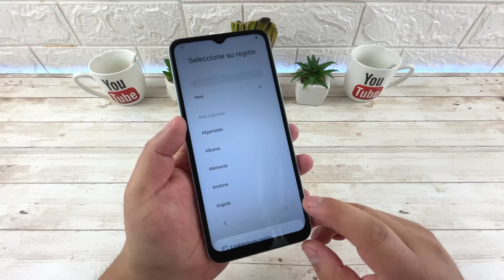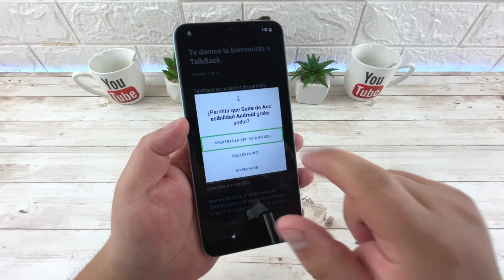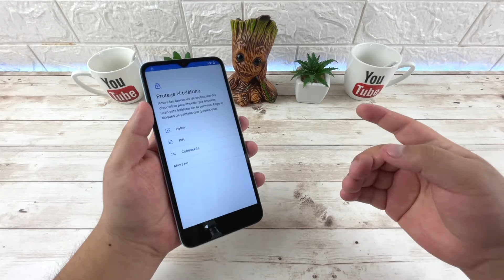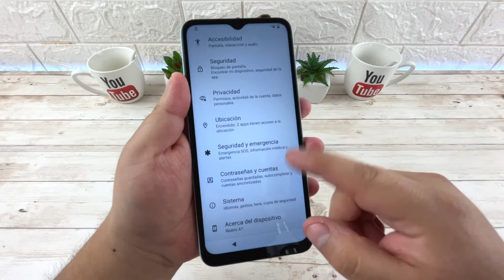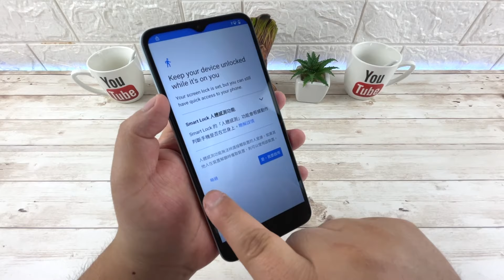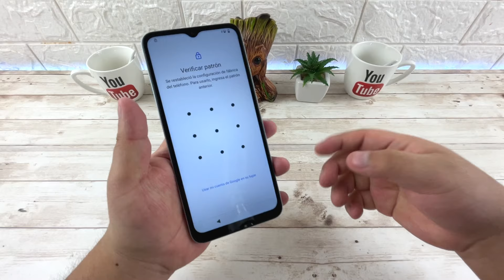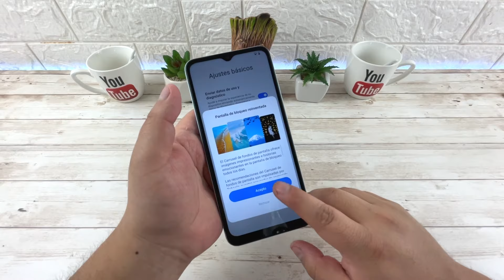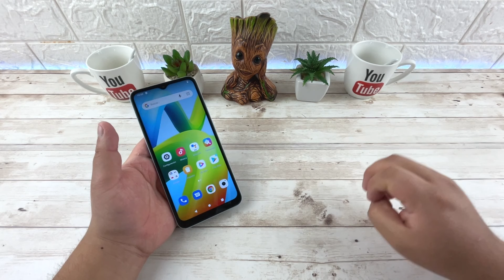Eliminar Cuenta de Google Xiaomi Redmi A1 | Actualizado | Android 12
Quitar Cuenta de Google a Xiaomi Redmi A1
Eliminar FRP Xiaomi Redmi A1 | Android 12

Versión de Android: 12 (Go Edition)
Revisión de Seguridad Android: 1 de Mayo de 2023